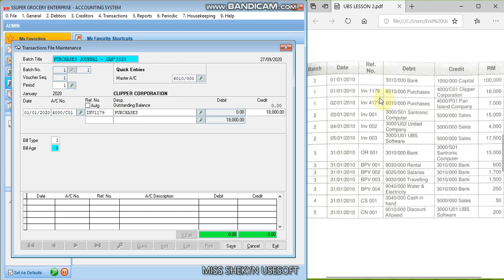3. UBS LESSON 2 - Enter Transactions; Key In Ref No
UBS LESSON 2
- Register Company (directory without spacing)
- Company Setting (change co.’s name, set the accounting period)
- Create Chart of Account (fill in the details as provided in the question)
- Organise Batches (use Generate button)
- Maintain Debtors/ Creditors File (create and key in details each of the debtors/ creditors)
- Enter Transactions (use Quick Entry button)
- Master Account (choose repetitive account/ dont want to do/ purchases/ sales)